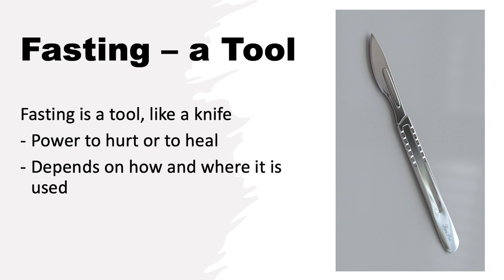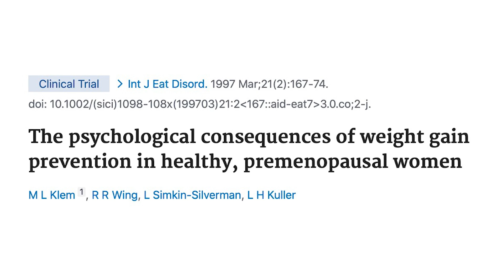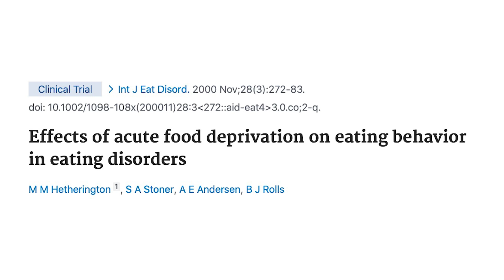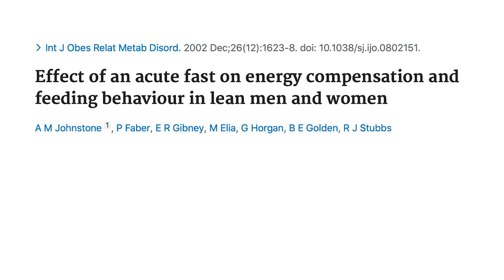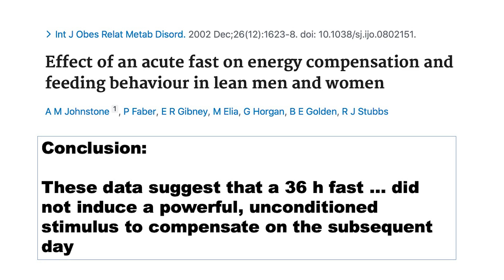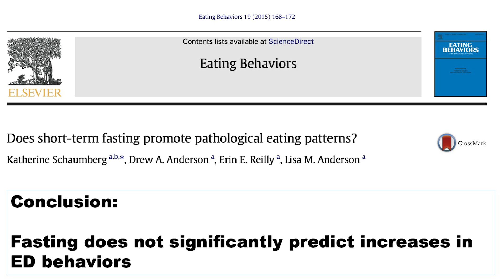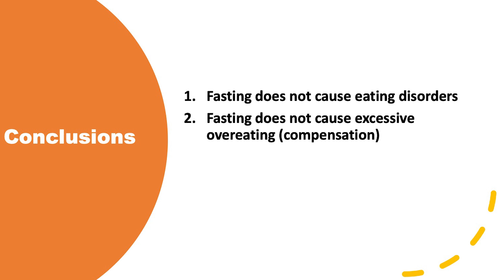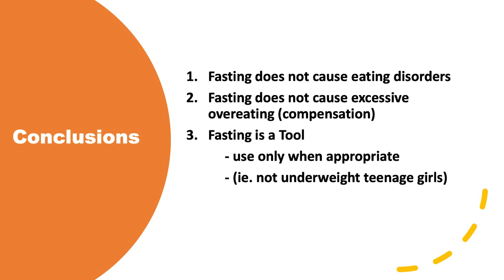Does Intermittent Fasting Cause Eating Disorders? | Jason Fung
🍽️ Unveiling the Truth: Does Intermittent Fasting Impact Eating Disorders? 🧠
In this thought-provoking video, we address the critical question of whether intermittent fasting influences eating disorders, exploring vital insights:

🧡 Anorexia Nervosa and Bulimia: Understand the two major eating disorders and their characteristics.
🌅 Fasting: Examine the practice of fasting and its potential connection to disordered eating.
💭 The Psychological Consequences of Weight Gain Prevention: Discover the psychological impacts of avoiding weight gain through fasting.
🤔 Conclusion: Weigh the evidence and draw conclusions about the relationship between intermittent fasting and eating disorders.
🍔 Effects of Acute Food Deprivation: Explore how short-term food deprivation can influence eating behaviors.
⏳ Effects of Acute Fasting: Understand the potential effects of acute fasting on psychological and physiological aspects.
📅 Short-Term Fasting Promote Pathological Eating Patterns: Delve into whether short-term fasting can promote unhealthy eating patterns.

Join us in this important discussion about the potential links between intermittent fasting and eating disorders.

▶️ Timestamps / Chapters
0:00 Intro
0:15 Anorexia Nervosa
0:45 Bulimia
1:10 What is Fasting?
2:52 The psychological consequences of weight gain prevention
3:24 Conclusion
4:13 Effects of Acute Food Deprivation
4:47 Conclusion
5:25 Effects of Acute Fasting
6:04 Conclusion
6:59 Does Short-Term Fasting promote pathological eating patterns?
8:08 Conclusions
11:37 Outro